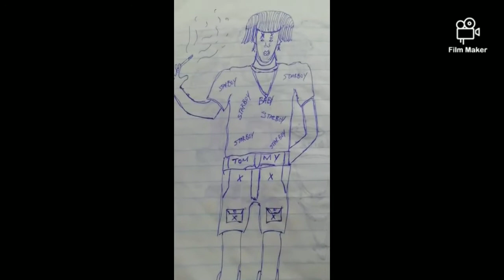Bandana by Asake ft Fireboy dml...Art by Afolayan Jesubamise known as Jüstt Mëë